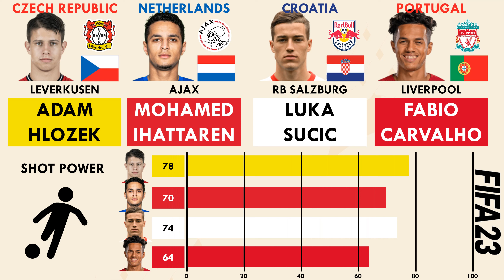Top 4 CAMs aged 20 - Adam Hlozek vs Ihattaren vs Luka Sucic vs Fabio Carvalho (FIFA23 Comparison)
So here we have a comparison of the Top 4 Centre Attacking Midfielders aged 20 years in FIFA 23.

 It is Adam Hlozek vs Mohamed Ihattaren vs Luka Sucic vs Fabio Carvalho from Leverkusen,Ajax,Rb Salzburg and Liverpool respectively.

 Who would you like to have in your FIFA23 team to fill in the Centre Attacking Midfielder position.

Adam Hlozek#Mohamed Ihattaren#Luka Sucic#Fabio Carvalho#FIFA23